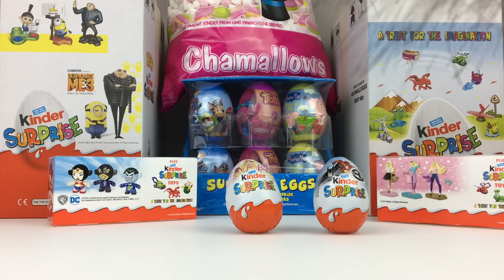New Unwrapping - Barbie - Kinder Surprise Egg Toy review - Episode ONE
Hello Guys, In this video I will open Barbie Kinder Surprise egg.
We will open / unwrap egg and review surprise toy.
In the end of this video I will paint something for you, my small expression.
I use music in video so believe you like it, thank you and Good Luck!!!

ToTo Emoji:

Help us to grow rapidly, all your donation will go to our channel.
Hilf uns, schnell zu wachsen, all deine Spende geht auf unseren Kanal.
Помогите нам быстро расти, все ваши пожертвования пойдут на наш канал.